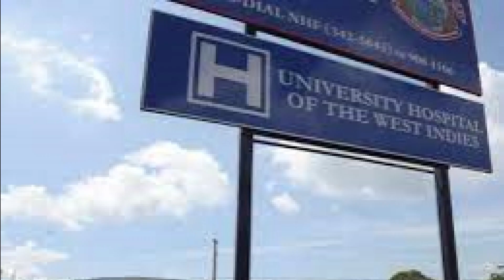Jamaica News Today August 25 2021 [Real News Media TV]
Jamaica News Today 2021/ Real News Media TV
If you find this content worthwhile, please support the initiative by donating: